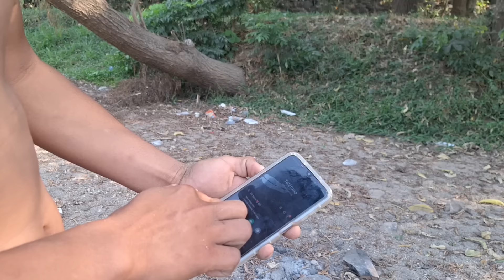Dayana no lo quiere perdonar, David Casi le p3ga a Dayana